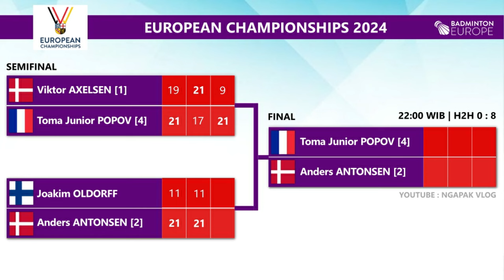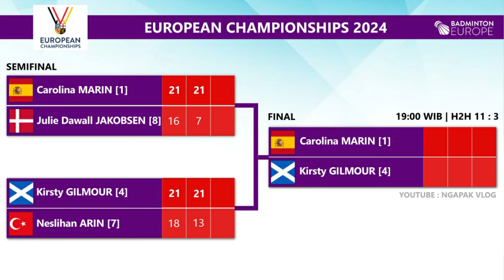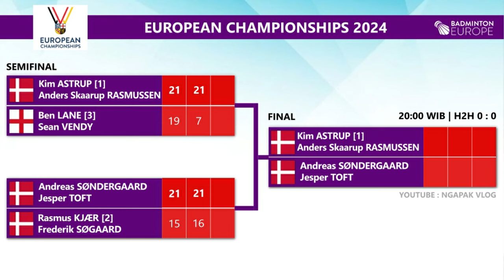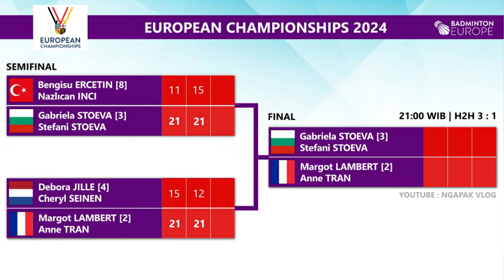Hasil Semifinal & Jadwal Final European Championships 2024 Hari Ini Pukul 19:00 WIB Live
Hasil Semifinal & Jadwal Final European Championships 2024 Hari Ini Pukul 19:00 WIB Live Youtube Badminton Europe